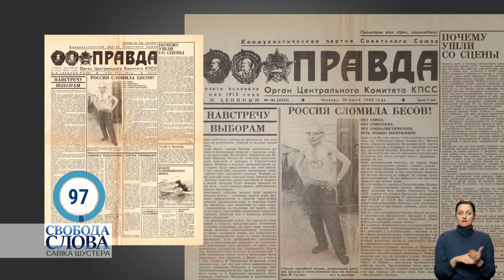Савік Шустер про дисидентів/ Who were fighters against the Soviet system?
A lot of human rights defenders are worried that the adoption of the amendments of the Russian Constitution on July 1, 2020, may strengthen the authoritarian regime. A well-known Ukrainian-Russian journalist Savik Shuster and the guests of his studio speak about living and surviving in the 70-s, about the years of the absolute stagnation and the persecution of freedom of speech in the USSR. And they also recall one of the most memorable and legendary dissidents and fighters against the Soviet system Vladimir Bukovsky.

Савік Шустер про дисидентів
Буковський і Зеленський - “хулігани в гарному сенсі”. Чому такі люди важливі для держави